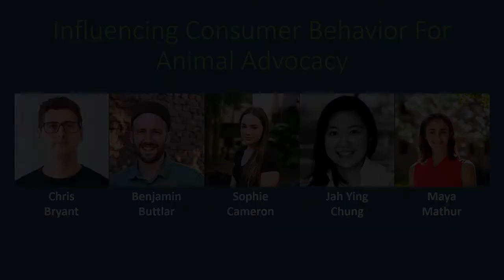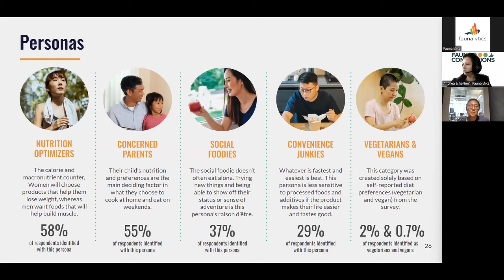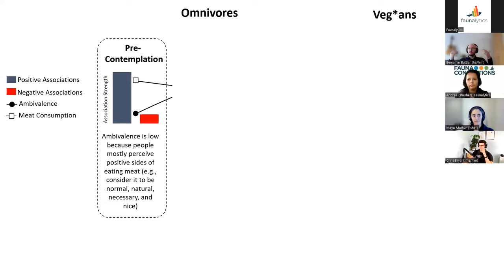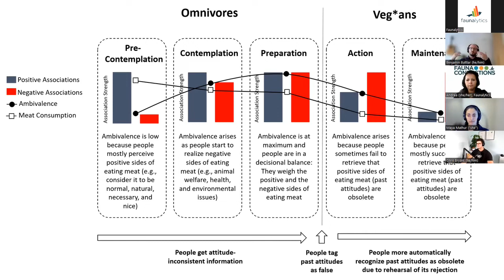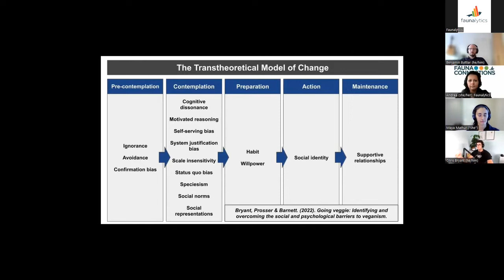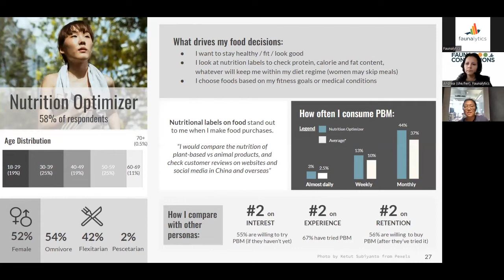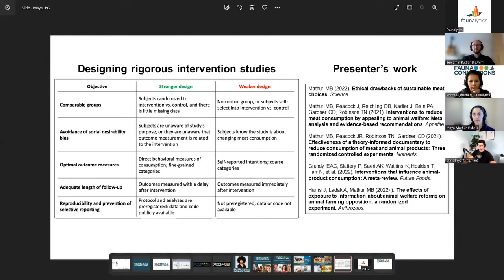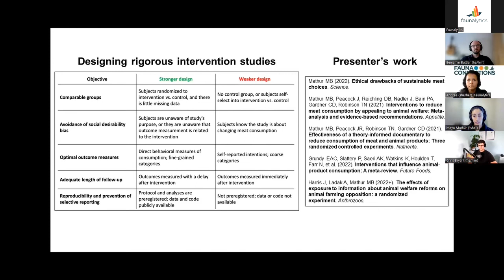Fauna Connections: Panel on Influencing Consumer Behavior for Animal Advocacy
Fauna Connections: Influencing Consumer Behavior For Animal Advocacy: A Panel With Chris Bryant, Benjamin Buttlar, Sophie Cameron, Jah Ying Chung, And Maya Mathur

In this panel, researchers will talk about their work that has investigated diet change (e.g., reducing one’s meat consumption) and give recommendations for advocates on how to best achieve positive behavior change for farmed animals.